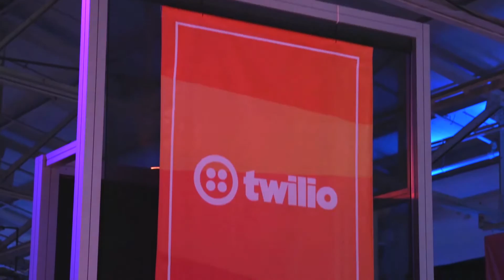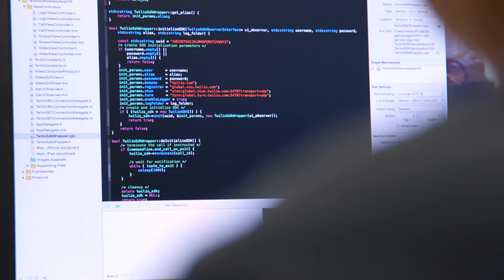Working at Twilio SDK Engineering Team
Twilio is nearing 1 Million developers using our SDK’s and API’s which are being used to build their own products. The SDK Engineering teams main focus is helping our customers solve their toughest problems all around real-time communications. Twilio is the future of communications and SDK Engineering is the future of Twilio.